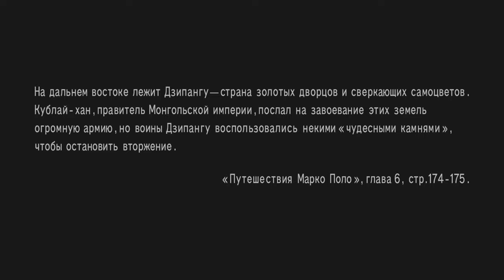Nioh The Complete Edition SOUL БОМБЕЗНАЯ игра успей забрать бесплатно Epic Games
Рекомендуется зрителям достигших 18 летнего возраста

Готовьте клинки – в этой ролевой игре на территории огромной страны, охваченной гражданской войной, изнурительные бои поджидают за каждым углом. Чтобы побеждать, вам нужно набраться терпения, внимательно изучая сильные стороны своих врагов – будь то люди или демоны, – и воспользоваться их уязвимыми местами. Каждое поражение следует воспринимать как очередной шаг вперед. Только через смерть вы сможете пройти путь истинного самурая.

Жанры
Экшен Ролевая

Особенности
Кооперативная Многопользовательская Одиночная

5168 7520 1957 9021 приват

Минимальные
ОС
Windows 8.1 (64-разрядная), Windows 10 (требуется 64-разрядная)
ОС
Процессор Intel® Core™ i5 3550 или выше
Память 6 ГБ ОЗУ
Место на диске 80 ГБ
DirectX Версия 11
Видеокарта
NVIDIA® GeForce® GTX 780 с видеопамятью от 3 ГБ |
AMD Radeon™ R9 280 с видеопамятью от 3 ГБ

Рекомендуется
Windows® 10 (64-разрядная), Windows® 8.1 (64-разрядная)
Процессор Intel® Core™ i7 4770K или выше
Память 8 ГБ ОЗУ
DirectX Версия 11
Видеокарта
NVIDIA® GeForce® GTX 1060 с видеопамятью от 6 ГБ
AMD Radeon™ R9 380X с видеопамятью от 4 ГБ